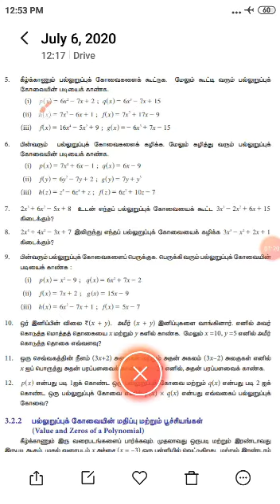9_Maths_3.6